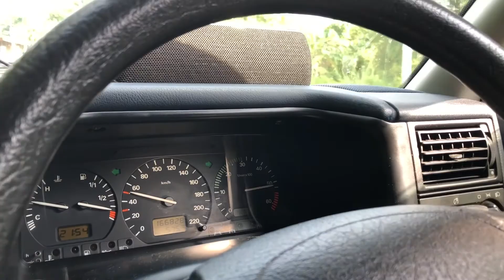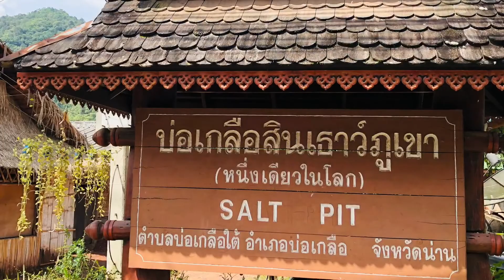VwT4campervan Ep3ตะลุยเหนือน่าน บ่อเกลือ สะปัน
อีกครั้งกับการเดินทางด้วยรถตู้คู่ใจ#vwt4campervanตะลุยภาคเหนือ